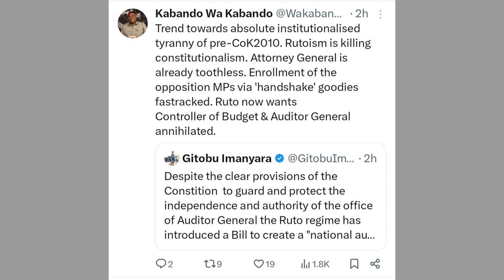Bad News‼️RUTO APANGA NJAMA Ya KUUWA KATIBA Ya KENYA AZIMIO Wafichua MADAI Ya KUTATANISHA SASA HIVI